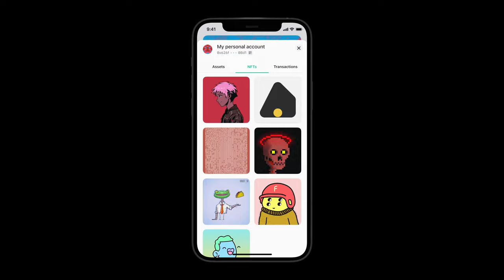NFT Manager on mobile is here!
You can now collect, curate, and show off your NFTs anywhere you go 🌍🌏🌎

Import watch-only accounts and see your entire collection in one beautiful interface with MEW Wallet app.

Join the MEW community! 🎉